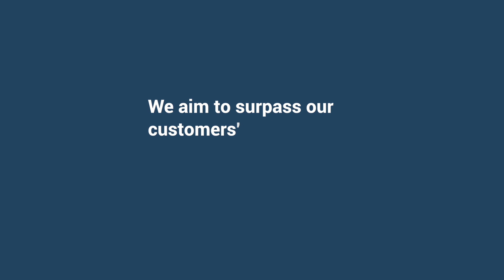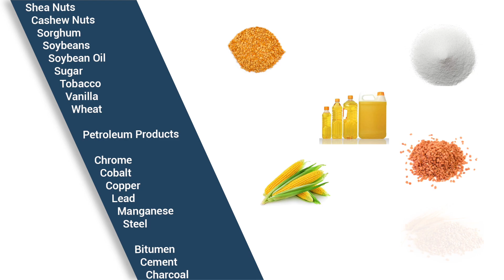Vallis Group - Company Introduction Video - 2021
As the most trusted assurance services group in Africa and the Middle East, Vallis has a reputation of integrity, trust and transparency. Vallis provides independent services at strategic points along the supply chains of their customers, in over 47 countries across Africa and the Middle East.

Vallis have proud, dedicated staff who are equipped with a solid foundation of skills, knowledge and experience. Combine this with the company’s extensive network, and you have a name that has earned the trust and confidence of its clients and its whole industry.